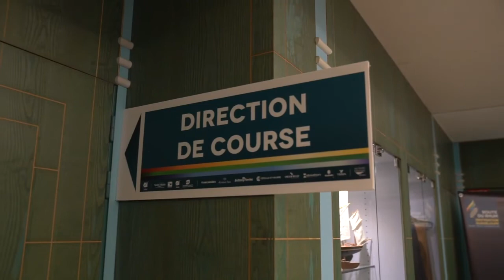Where is Maxi Edmond de Rothschild?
Maxi Edmond de Rothschild has left Lorient today and will arrive be in Saint-Malo tomorrow.